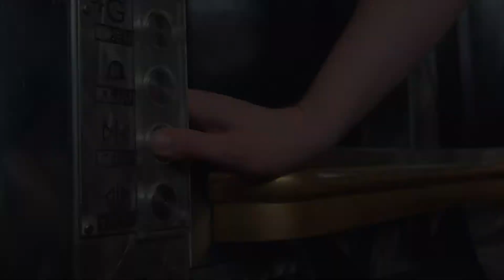GeekWire Elevator Pitch: Max Baker of Illumagear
GeekWire’s Elevator Pitch challenges startup founders to pitch their concepts in the time it takes to get to the top of Seattle’s Space Needle. Watch Illumagear CEO Max Baker pitch in this segment, and check out the full episode